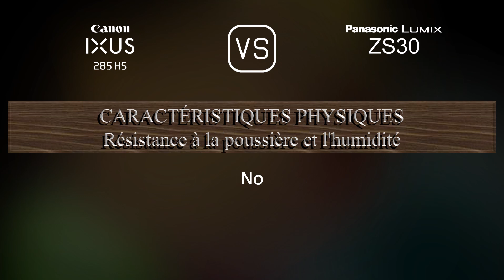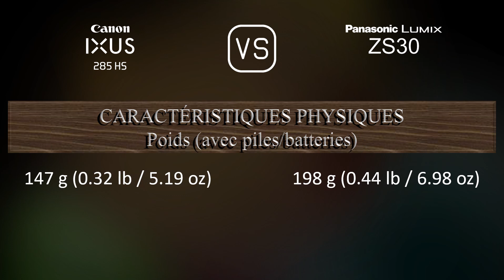Canon IXUS 285 HS vs. Panasonic Lumix ZS30: Une Comparaison de Caractéristiques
Cette vidéo fournit un aperçu des fonctionnalités du Canon IXUS 285 HS et du Panasonic Lumix ZS30 dans une comparaison de caractéristiques (comparison of specifications).

00:25 LANCEMENT
00:33 BOÎTIER
00:40 CAPTEUR D'IMAGE
01:01 IMAGE
01:16 OPTIQUE ET MISE AU POINT
01:55 ÉCRAN
02:13 FONCTIONNALITÉS PHOTOGRAPHIQUES
03:06 FONCTIONNALITÉS VIDÉOGRAPHIQUES
03:20 STOCKAGE
03:24 CONNECTIVITÉ
03:49 CARACTÉRISTIQUES PHYSIQUES
04:07 AUTRES CARACTÉRISTIQUES